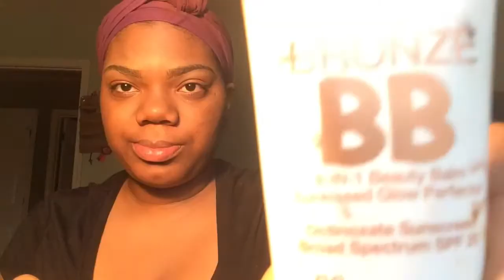Everyday Makeup With A Bold Lip